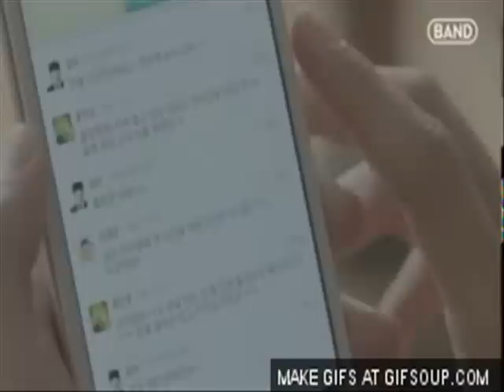Minho and Sulli (MinSul Couple) 1st Anniversarry Project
Hei, this is project from MinSulian to celebrate uri MinSul drama anniversarry
I made this, with all my heart, and I hope MinSul last and forever^^